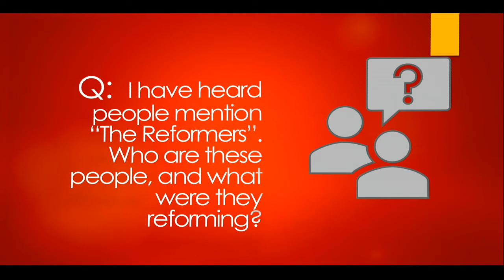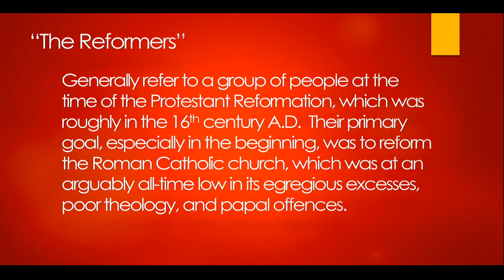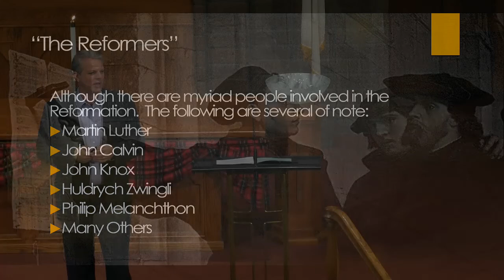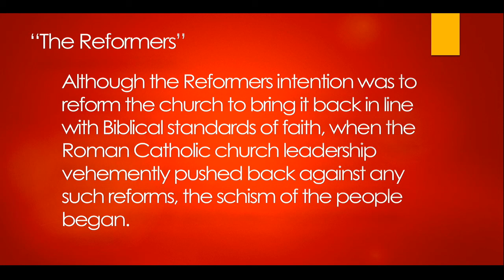Who Were "The Reformers?"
Pastor Scott Larson